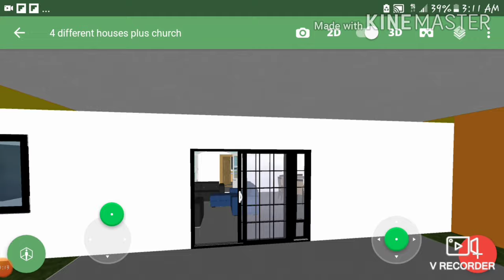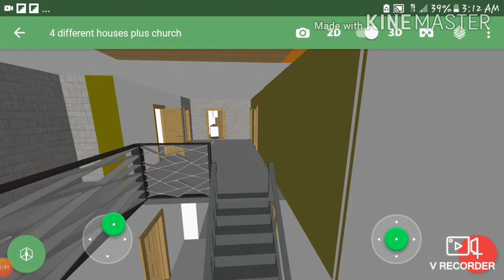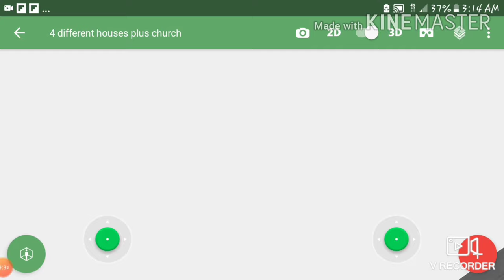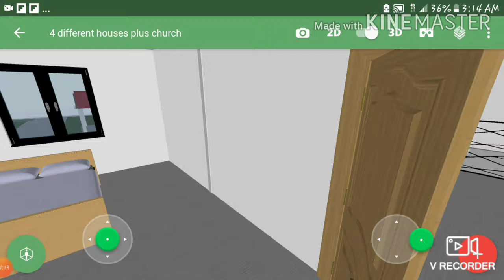Creating A Small City With Mountain At The Background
creating a small city with mountain at the background using planner 5d app

Previous videos